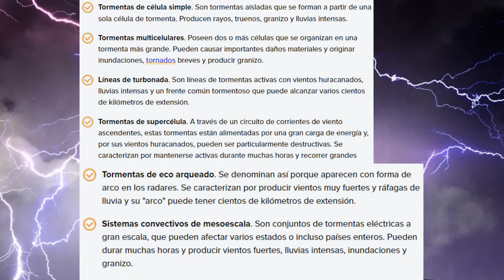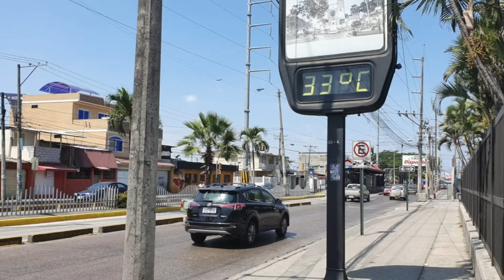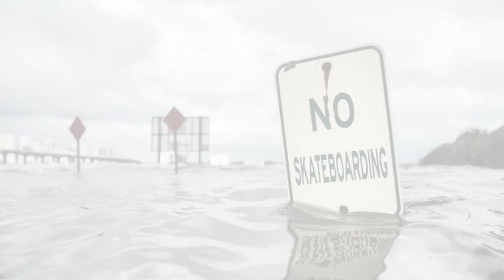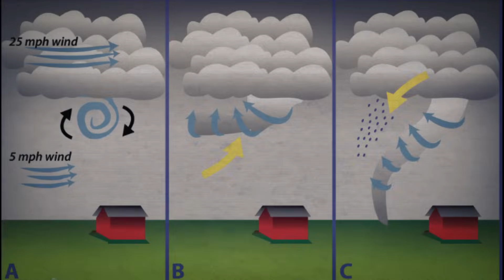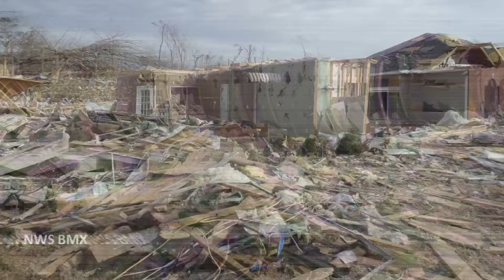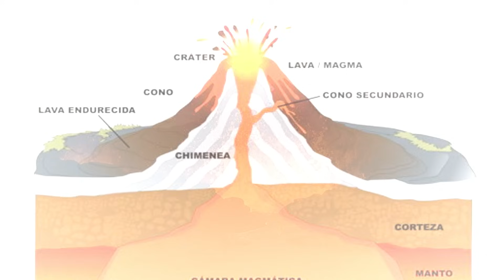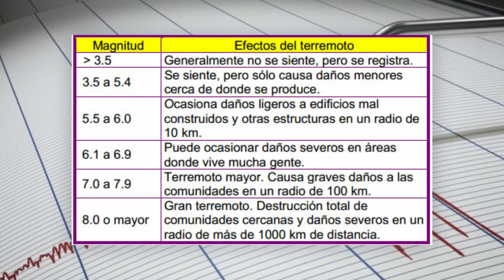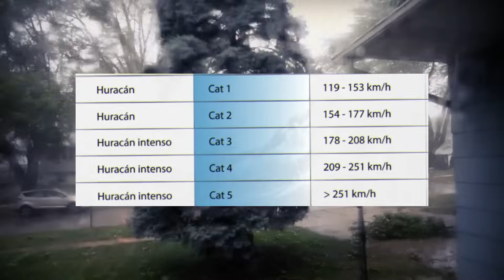EL ICEBERG DE LOS FENOMENOS NATURALES MAS PELIGROSOS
Hoy veremos los fenómenos naturales mas devastadores que la madre naturaleza nos puede ofrecer, desde vistosos e inofensivos, hasta majestuosamente aterradores. Espero que el video les entretenga y ayude a comprender aunque sea un poco como funcionan estos eventos de la naturaleza. Gracias por apoyarme, y perdón por no subir tan seguido video.

Contenido
Introducción 0:00
Nivel 1 1:02
Heladas 1:10
Inundación Relampago 2:36
Oleada de frio 3:32
Avalanchas 4:10
Tormentas electricas 5:02
Nivel 2 6:54
Tormenta de nieve 7:00
Deslizamiento de tierra 8:33
Tormentas Solares 9:44
Tormentas de arena  10:56
Nivel 3 12:20
Ola de calor 12:26
Marejada Ciclónica 14:38
Sequia 15:42
Incendio forestal 17:06
Inundaciones 18:22
Nivel 4 20:08
Tornados 20:15
Erupción Volcánica 23:45
Tsunamis 26:09
Terremotos 27:29
Huracanes 29:00
Despedida 30:48

The Void OST- Ires garden
The Void OST- Fort Minor
Repulsive- Virulence
Repulsive - Kyomis Lullaby
Undertale Ost - Premonition
Undertale Ost - Snowdin Town